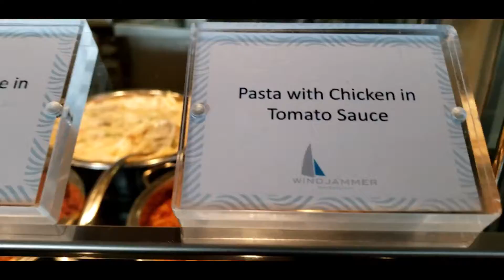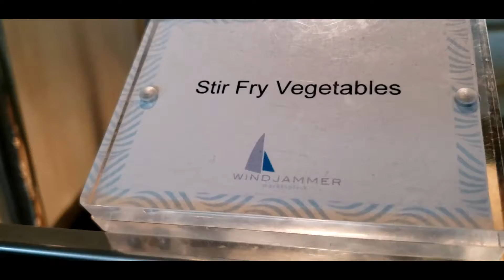Symphony of the Seas - Windjammer Buffet Lunch - Embarkation Day - 6/5/22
Symphony of the Seas was scheduled to depart on June 4, 2022, but because of bad weather, she departed Miami the following day, Sunday June 5th at 7 pm. The stop at CoCoCay was removed from the itinerary. We got on board just after noon and this video was the Windjammer lunch buffet.